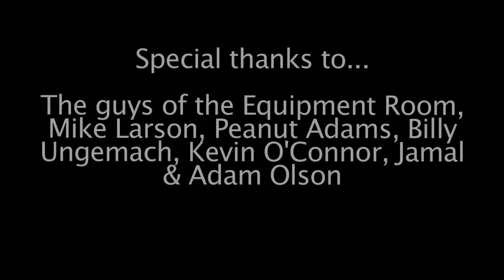air mail - movement project - a Gort short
This is my movement project for my Production II class at MCTC, I use a fig rig, doorway dolly and a tripod to achieve my shots.  All sound added in post production.